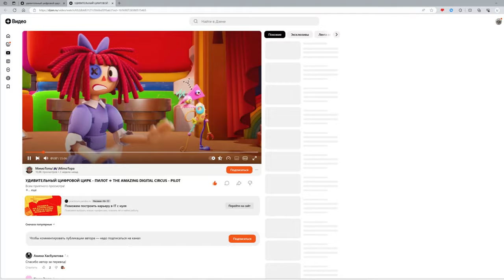УДИВИТЕЛЬНЫЙ ЦИФРОВОЙ ЦИРК НА РУССКОМ | THE AMAZING DIGITAL CIRCUS RUSSIAN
В ЭТОМ ВИДЕО Я ПОКАЖУ, КАК ПОСМОТРЕТЬ ЦИФРОВОЙ ЦИРК НА РУССКОМ ЯЗЫКЕ (ИЛИ НА КАКОМ-НИБУДЬ ЁЩЕ)
В ПОСЛЕДНЕЕ ВРЕМЯ Я УВИДЕЛ, ЧТО ЛЮДИ ИЩУТ СЕРИЮ НА РУССКОМ. НЕКОТОРЫЕ СМОТРЯТ ЧЕРЕЗ ВПН И ИМ ПОКАЗЫВАЕТСЯ ОЗВУЧКА НА ДРУГОМ ЯЗЫКЕ. ПОЭТОМУ ЭТОТ ГАЙД СПЕЦИАЛЬНО ДЛЯ НИХ
👨Мое имя Радимир и я рад вас видеть на канале!
©️ Не перезаливайте мои видео без моего соглашения, это может привести к страйкам. Реакции и обзоры разрешены. Изображения персонажей в видео используется как добросовестное использование